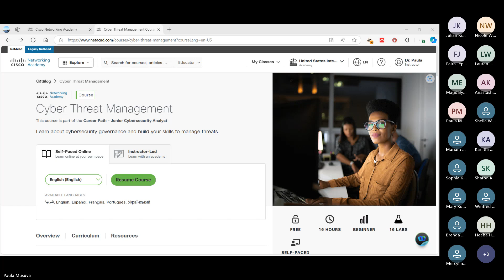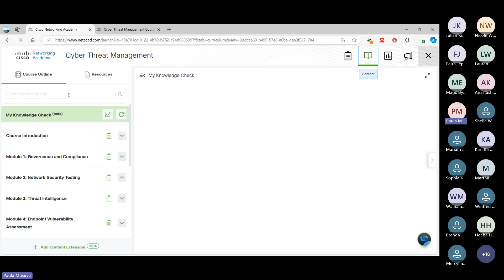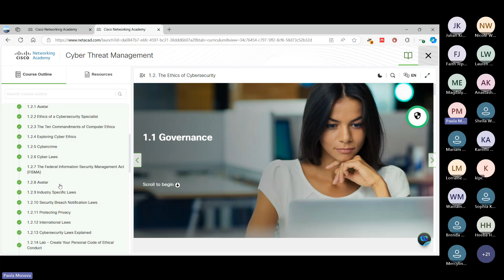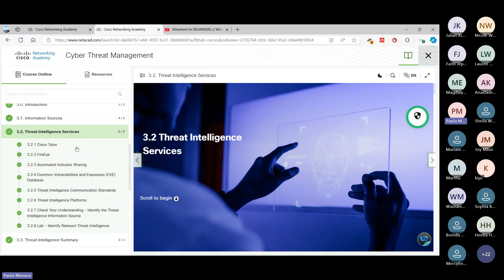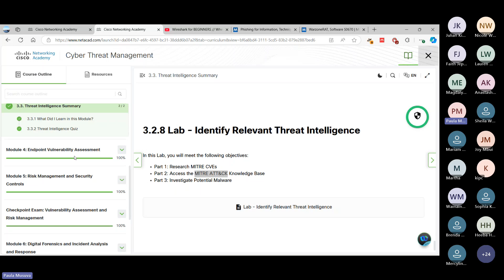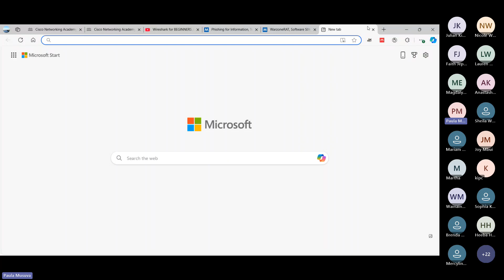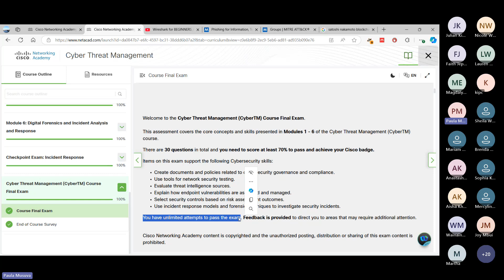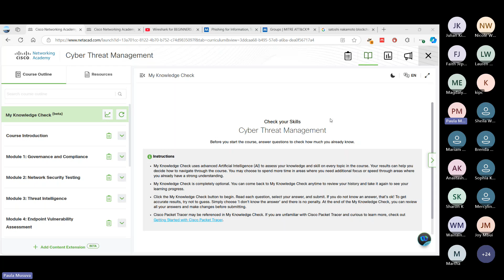Day 3 Q&A Session for Cyber Threat Management (2:00-4 pm)